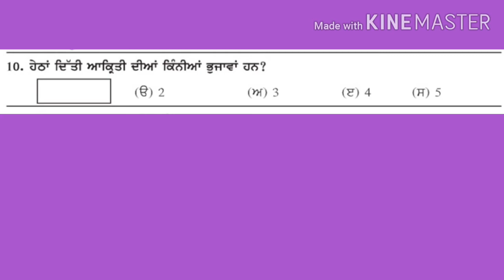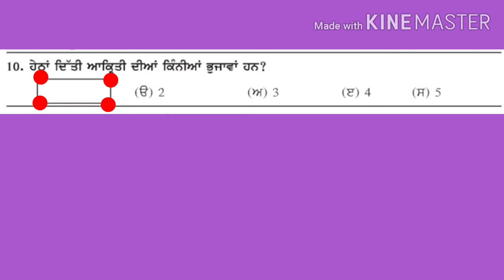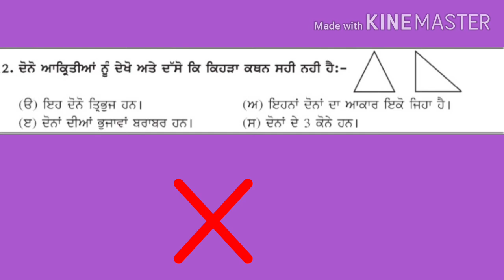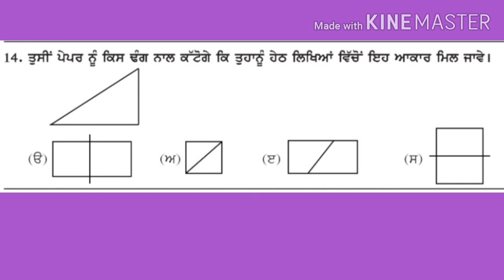MSP WORKSHEET Subject Maths Worksheet5 (8to15)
By-Jyoti Narula,ETT Teacher,GES Nawanpind,Kapurthala-3